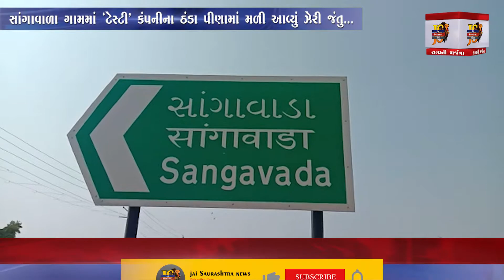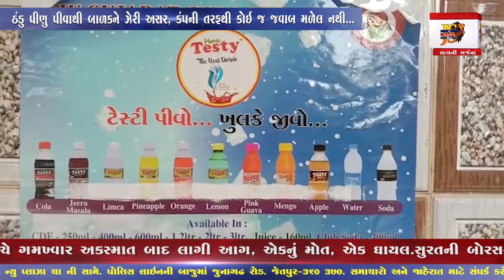Mangrol : માંગરોળ તાલુકાના સાંગાવાળા ગામે ઠંડુ પીણું પિતા બાળકને ઝેરી અસર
રાજુભાઇ વેગડા
તંત્રી
કૌશિકભાઈ શીલુ
સહતંત્રી

News Anchor :   Ami Bosamiya
Chief Reporter : Jitu Parmar
News Editing In Chief : Rahul Khilosiya